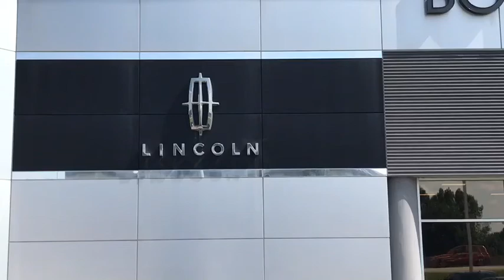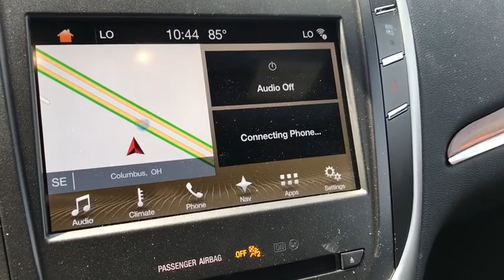2018 LINCOLN MKC Lancaster, Delaware, Columbus, Powell, Dublin, OH C18528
MAGNETIC  2018 LINCOLN MKC available in Lancaster, Ohio at Bob Boyd Lincoln of Columbus. Servicing the Delaware, Columbus, Powell, Dublin, OH area.
2018 LINCOLN MKC Reserve AWD - Stock#: C18528 - VIN#: 5LMCJ3D9XJUL15282

2445 Billingsley Rd.